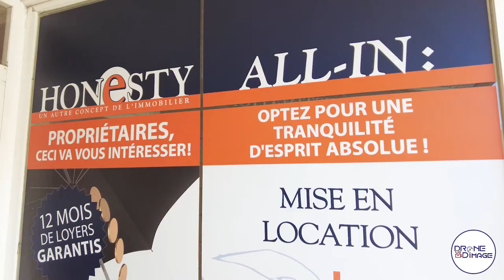Vidéos clients épisode 1 - Honesty Agence immobilière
Nos clients parlent de nous. Suivez cette série de vidéos où nos clients nous décrivent.
Promis, nous n'avons pas soufflé les réponses :-)